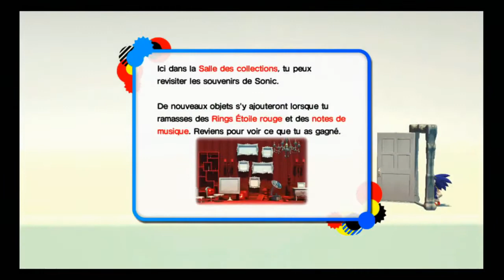GameShow - Sonic Generations (PC)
L'actualité 100% Jeux Vidéo, toute la journée sur PlayerOne.Tv et en direct tous les soirs de la semaine dès 21h30 !